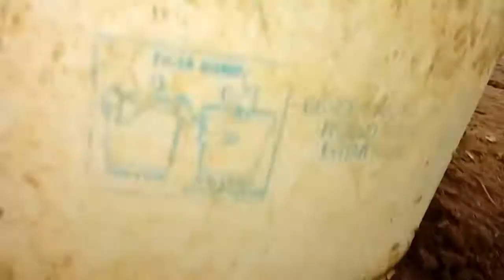pé de jabuticaba raízes que nasceram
Estaquia de pé de jabuticaba